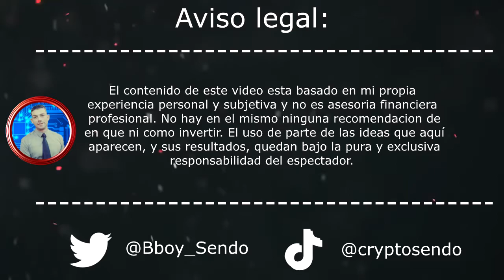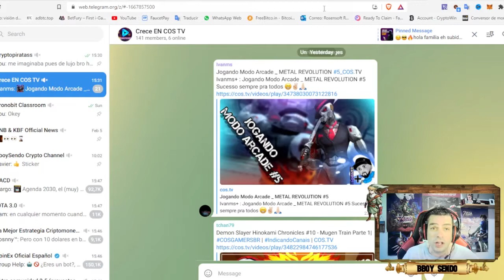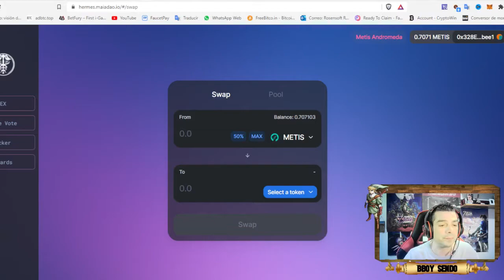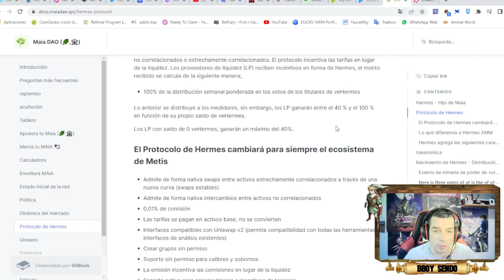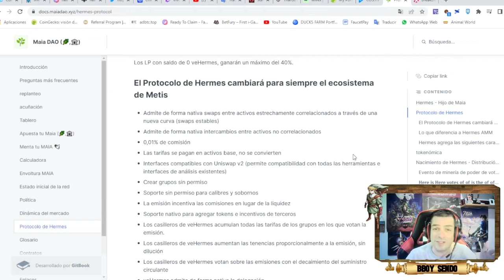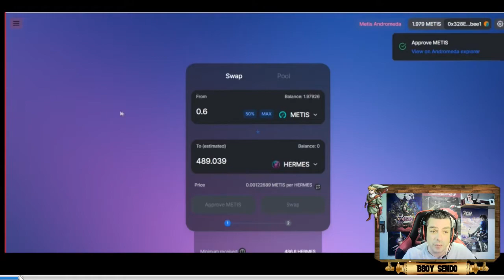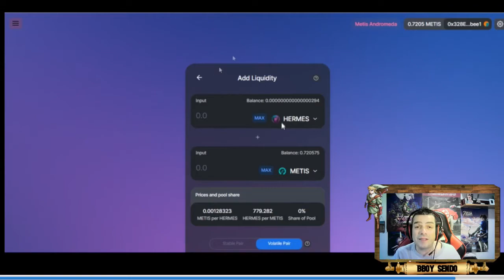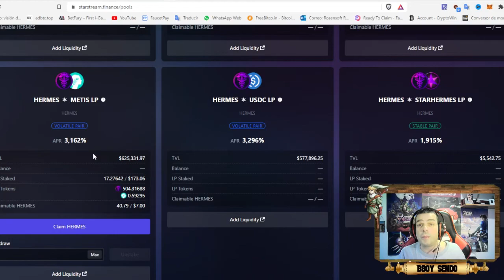STARSTREAM - HERMES EL HIJO DE MAIA - 3100% APR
COS.TV TE PAGA POR SUBIR VIDEOS !!! REGISTRATE !!
Unete a nuestro grupo de apoyo en COS.TV y te ayudamos a crecer

ENTRA EN MI CANAL DE LBRY REGISTRATE!! COLABORA Y PARTICIPA EN LOS SORTEOS Y ASI CADA VEZ SERAN MEJORES!

**ENLACE PARA REGISTRAROS EN ADBTC**

**ENLACE PARA REGISTRARSE EN CRYPTOWIN**

**CoinPayu**

**ENLACE PARA REGITRAROS EN FAUCETCRYPTO**

**ENLACE PARA REGISTRAROS EN ADSBITCOIN**

**ENLACE PARA REGISTRAROS EN OKEX**

**ENLACE PARA REGISTRARSE EN FREEBITCOIN**

**ENLACE PARA REGISTRAROS EN BETFURY**